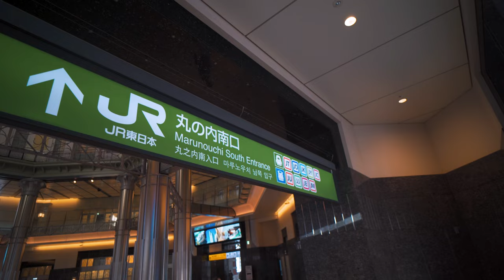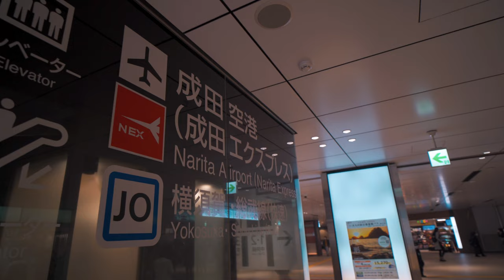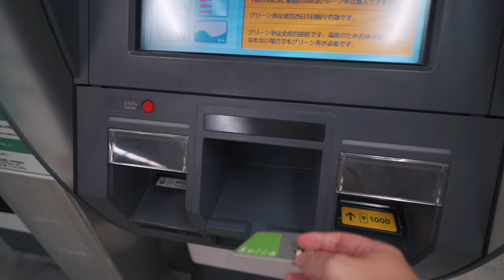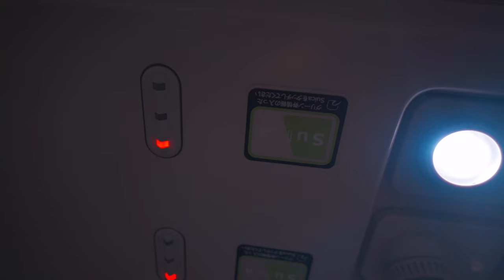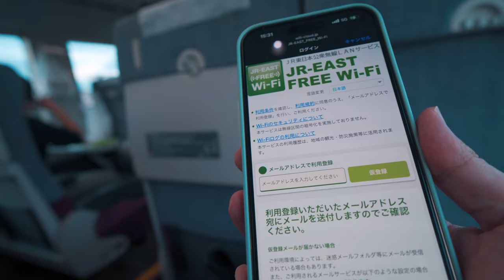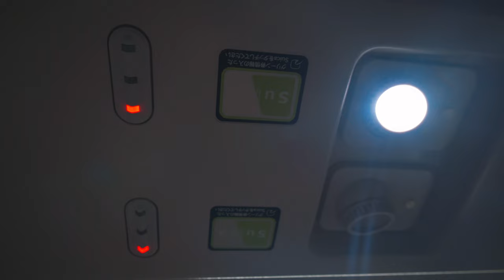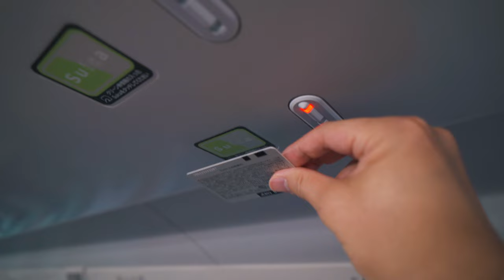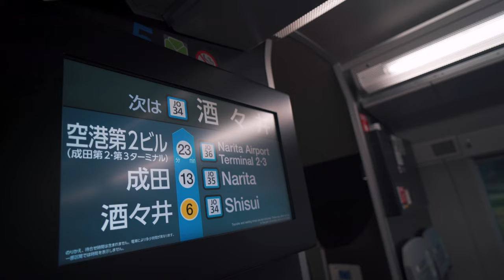New Japan's Double-Decker Train | Business Class | Tokyo - Narita Airport [4K]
I went to Narita Airport on the new train (E235) of JR(Japan Railways) Sobu and Yokosuka lines.
Most people use the Narita Express. But sometimes it is nice to go slowly on this train.

・34 HOURS in Japan’s Luxury Overnight Ferry - Hokkaido to Fukui | Solo Travel in JAPAN🇯🇵 [4K]

・21hrs on Luxury Overnight Ferry in JAPAN🇯🇵  From Kyoto to Hokkaido | Solo Travel Cruise [4K]